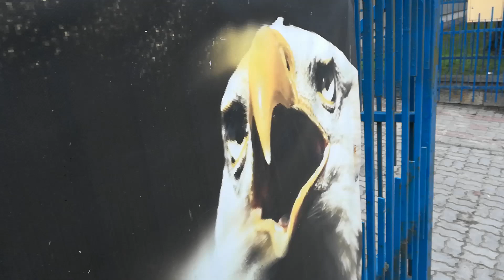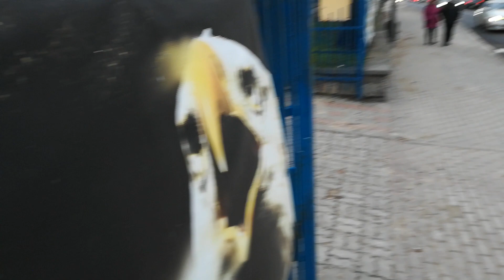Nowe - Nowoczesne skrzyżowanie na ul.KOŚCIUSZKI W IŁAWIE .